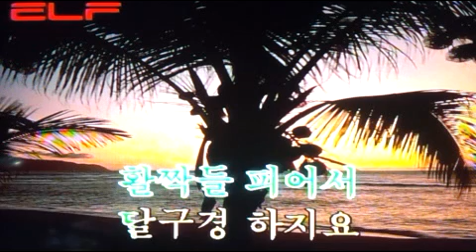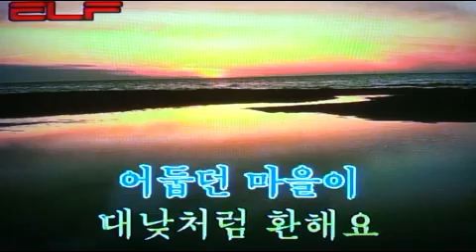둥근달 - 동요 /전광용(白波) - Alto Saxophone색소폰연주동영상